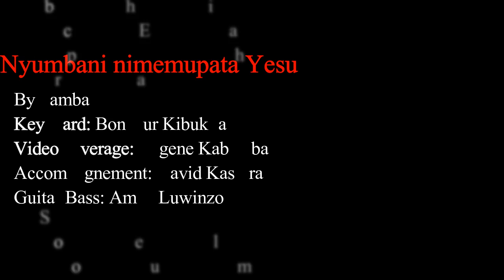Nyumbani nimemupata Yesu By Samba